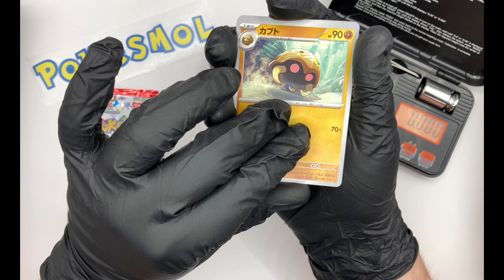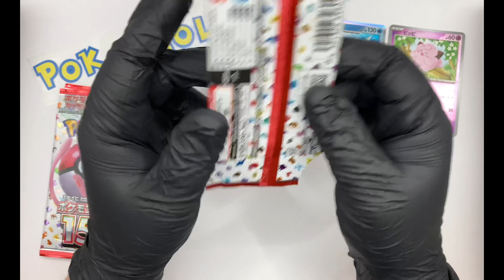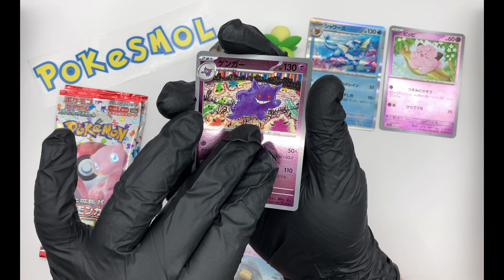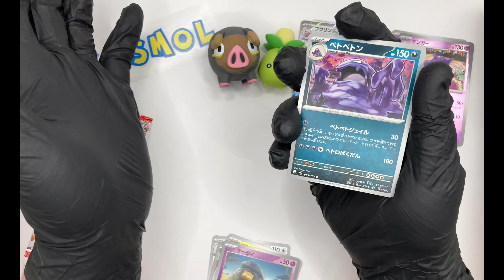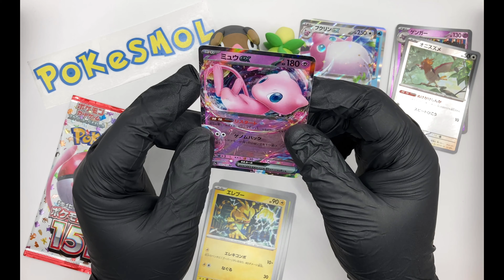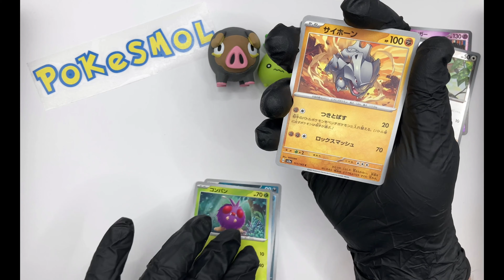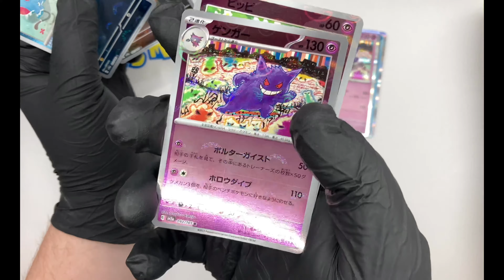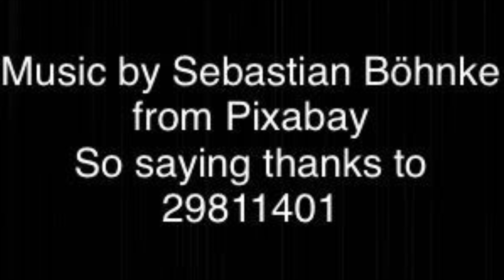Opening Pokémon 151 boosters best set ever ? pokemon #151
Exciting Pokémon 151 booster pack opening . With hits